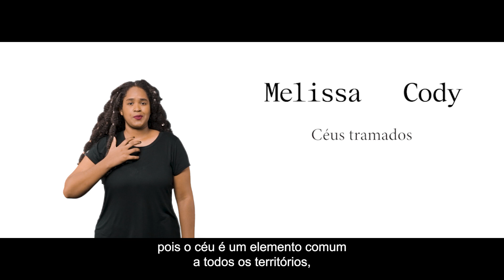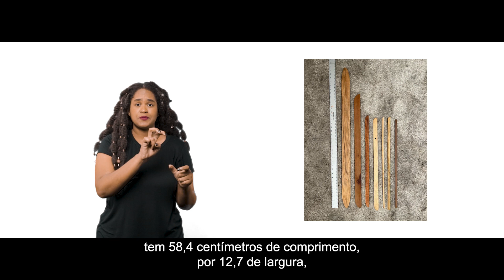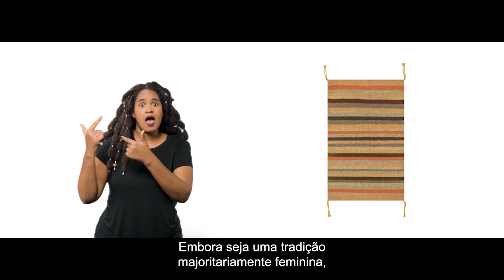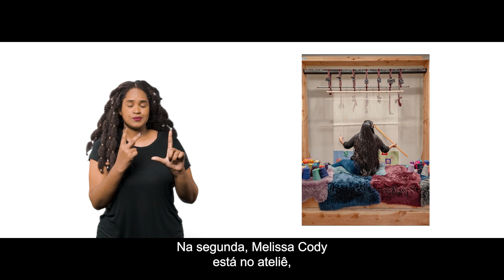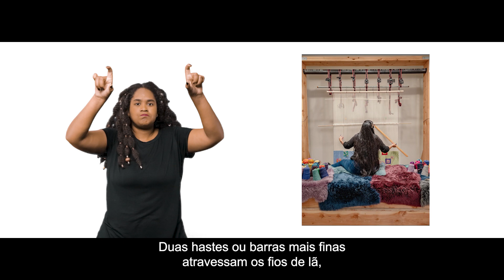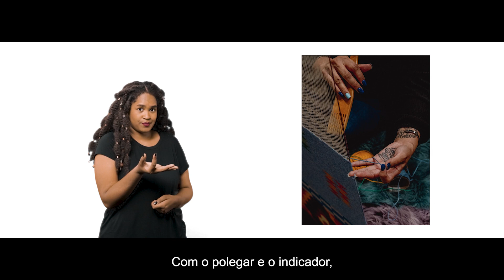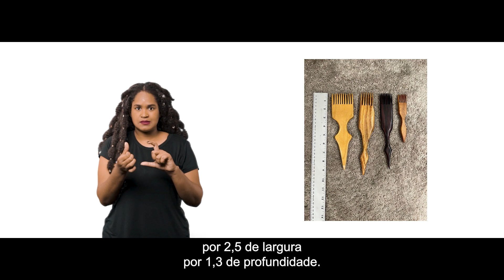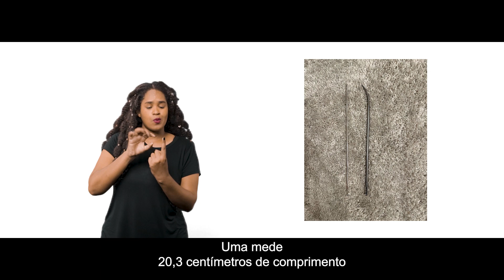MASP Acessibilidade | Melissa Cody: céus tramados | Faixa 5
A mostra 'Melissa Cody: céus tramados' ocupa a galeria localizada no 1o subsolo do museu. Com curadoria de Isabella Rjeille, curadora, MASP, e Ruba Katrib, curadora e diretora de assuntos curatoriais, MoMA PS1. Melissa Cody (No Water Mesa, Arizona, Nação Navajo, Estados Unidos, 1983) trabalha com tecelagem, mesclando símbolos e padrões tradicionais da tapeçaria navajo com referências que vão do universo pop dos videogames às paisagens de sua terra natal no Arizona. Os Navajo—também conhecidos como Diné—são o povo indígena que vive na região sudoeste dos Estados Unidos, abrangendo os estados do Arizona, Novo México e Utah. A exposição reúne 26 obras têxteis produzidas a partir de um tradicional tear navajo. Em uma vitrine, também serão exibidas ferramentas utilizadas pela artista na confecção de seus trabalhos, assim como registros de seu processo, ampliando, assim, o conhecimento acerca dessa prática milenar e seus significados. A mostra integra o ano de programação do MASP dedicado às Histórias indígenas, que inclui exposições do Movimento dos Artistas Huni Kuin (Mahku), Carmézia Emiliano, Sheroanawe Hakihiiwe, Paul Gauguin (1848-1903), do Comodato MASP Landmann de arte pré-colombiana, além da grande mostra coletiva Histórias indígenas.

A exposição fica em cartaz até 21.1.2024.

Uma parte representativa das obras apresentadas na exposição pode ser acessada através de cinco faixas de conteúdo audiovisual acessível, sendo uma introdutória e quatro sobre conjuntos de obras. Todos os vídeos contam com recursos de narração descritiva e tradução em libras e aproximam o público ao trabalho de Cody.

Pessoas com cegueira ou baixa visão podem ter um acompanhamento da equipe de Mediação e Programas Públicos do museu, sempre às quartas-feiras, às 10h ou às 15h. É necessário preencher o formulário abaixo ara solicitar. Lembramos que pessoas com deficiência têm entrada gratuita todos os dias, assim como seu acompanhante. Acesse